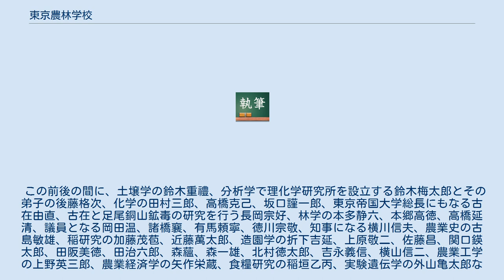東京農林学校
東京農林学校（とうきょうのうりんがっこう）は、日本の旧制教育機関。
 現在の東京大学農学部の前身に当たる農学に関する日本の総合教育・研究機関で、後進の帝国大学農科大学、東京帝国大学農学部からさらに筑波大学生命環境学群生物資源学類、東京農工大学農学部が発祥する。
 1886年、農商務省の財政難により、所轄の駒場農学校と東京山林学校が合併して東京農林学校となる。
このとき、本科と別科を設置する。
合併の際教職員についても、そのほとんどが両校から引き継がれている。
農林学校では、両校の設置していた学科を元に農学部、林学部、獣医学部を設置した。
その在学年数はまず予科を3年、農学部および林学部が2年、獣医学部3年と定めた。
またこのとき2年制の速成科を設置している。
 1888年に校則改正を行って、各学部に本科で農科、林科、獣医科が設置されるほか、農科、林科にそれぞれ別科が設置された。
また、修学年限の構成を予科3年、本科3年の6年制に移行した。
しかし1889年に再改正があり、学部制に戻し、また別科を乙科としている。
さらに、時の農商務大臣井上馨の判断で、各学部の卒業生には農学士、林学士、獣医学士の各学士号が授与されることになる。
また、同年に東京農林学校の既卒業生と旧駒場農学校の卒業生は「高等試験ヲ要セス其修メタル学科ニ関スル行政官試補ニ採用スルコトヲ得」とされて、実質帝国大学卒業者と同等の処遇を受けることになった。
 東京農林学校卒業生に学士号を与えるなどの件について「分科大学と農林学校の学科程度は同じ」という農商務大臣の主張に対しては、当時の文部大臣榎本武揚は「帝国大学の分科大学と東京農林学校の学生の学力については同等ではない」としていた。
このため、後の帝国大学移管に際しては物議を醸したが、農学校を文部省に移管する意味で農林教育をさせるべく、1890年6月9日に文部大臣と農商務省大臣が連名で時の首相山縣有朋に農科大学設置の閣議請議文を提出した。
 農科大学の設立について、学務局長であった後の総長濱尾新を中心に実現の布石を立てたものの、設立評議会では最高学府の分科大学としてふさわしくないといった意見や当時の先進国で総合大学に農学がないこと、農林学は専門学校程度とする旨などのという反対論が依然として起こって、評議官が総辞職した。
 結局、1890年（明治23年）6月12日に、東京の帝国大学に従来の理学からも分離を行い、農学科を2つに分けて一つを農芸化学を主として学び､その後植物学､物理学､動物学､農芸化学に専攻させる方針をとり、当時第三高等学校から松井直吉を呼び寄せ学長に就任させる｡また、文部大臣が説得にあたり、6月17日の評議会設置がで決定され、駒場の地に農科大学を設置した。
 この農科大学は帝国大学令第十八条に規定され、農科大学には当時農学科（第一部と第二部）林学科および獣医学科を設置、修業年限を三年と定め、帝国大学を六分科大学制にした。
当時単科の農科大学以外で、大学の学科として農科を設置したのは日本が最初であり、旧東京農林学校の制度から農科大学独自の学科課程を編纂し、旧東京農林学校在学生を編入させることになる。
 その後、帝国大学農科大学は、農林学校専科と別科を農業実地者養成の乙科に継承し、各学科に設置する。
これは後に東京帝国大学農学部実科となり、東京高等農林学校から東京農工大学農学部へと継承される。
 また、農科大学は文部省令第35号により附属農業教員養成所を設置し、後に東京帝国大学農学部農業教員養成所から東京農業教育専門学校と東京農業教育専門学校附属農業教員養成所、東京農業教育専門学校附属女子農業教員養成所を設置した。
これが東京教育大学農学部を経て、筑波大学農林学系･農林工学系･応用生物化学系となる。
大学は1893年に講座制に移行し20講座を開設する。
1897年京都帝国大学開設とそれに伴い東京帝国大学発足により東京帝国大学農科大学となり、1906年（明治39年）からは新渡戸稲造が東京帝国大学農科大学教授となる。
学科は1910年に、学科を農学科から農芸化学科を分岐し、林学科、獣医学科に水産学科を加え5学科に拡充する。
 その後1919年（大正8年）、東京帝国大学は学部生を採用、農学部となり、1935年に本郷にあった旧制第一高等学校と敷地交換し現在の文京区弥生に移転、実科は府中へ移転し高等農林学校へ...